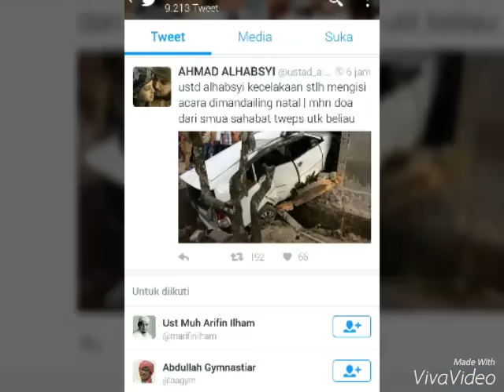Ustad Ahmad Alhabsyi Kecelakaan usai ceramah dari Mandailing Natal Sumatera Utara